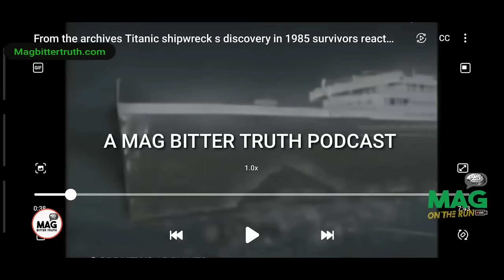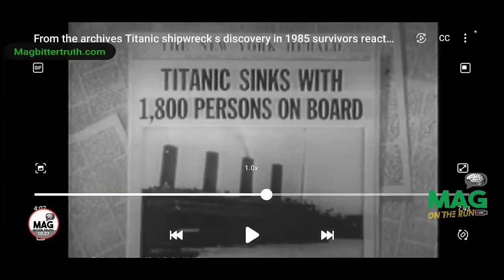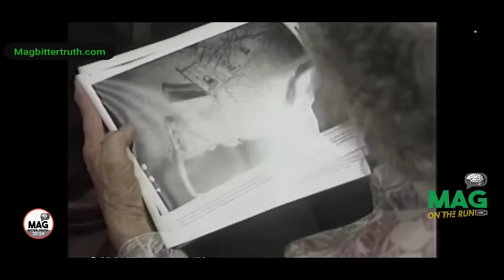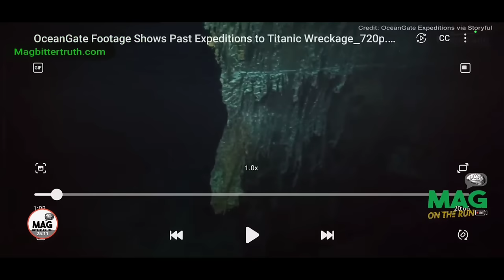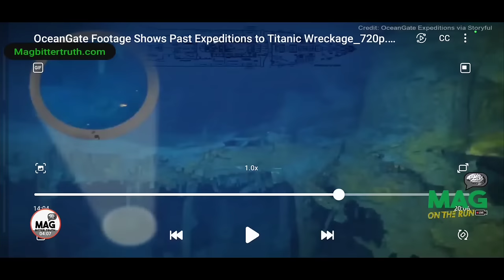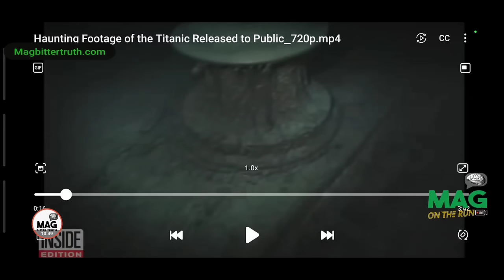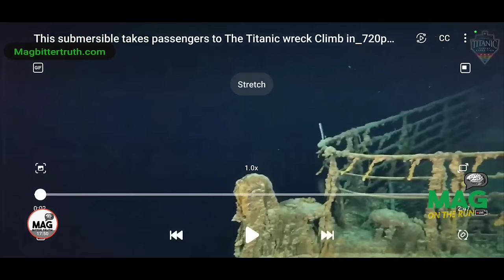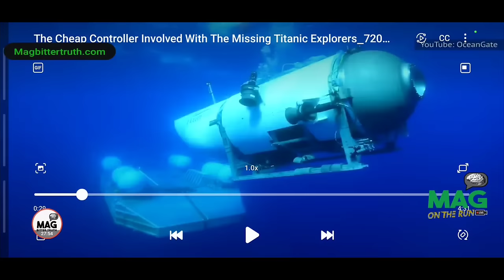THE REASON FOR THE TITANIC HOAX NOW REVEALS